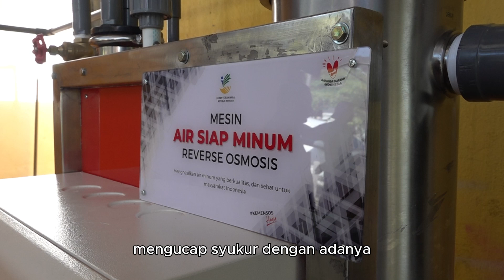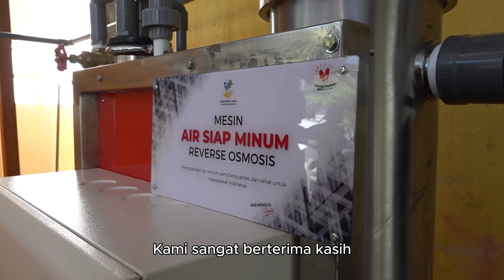Kementerian Sosial bangun Instalasi Pengolahan Air Bersih Layak Minum untuk Warga Desa Lermatang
Saat kemarau tiba, warga di Desa Lermatang, Kabupaten Kepulauan Tanimbar sulit mendapatkan air bersih. Kelangkaan air bersih ini membuat mereka sulit memenuhi kebutuhan sehari-hari dan menjadi sumber penyakit.

Merespon cepat hal tersebut, Kementerian Sosial segera membangun instalasi pengolahan air bersih layak minum di dua titik di desa tersebut. Instalasi Ini merupakan rangkaian dari kegiatan bakti sosial yang diselenggarakan Kemensos di Kabupaten Kepulauan Tanimbar pada 26-27 Juni 2024.

Simak selengkapnya